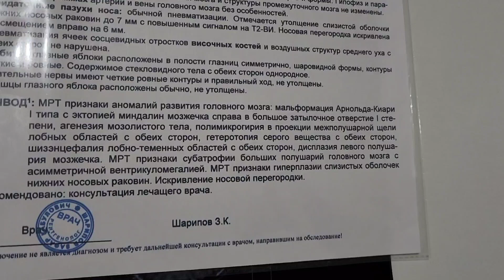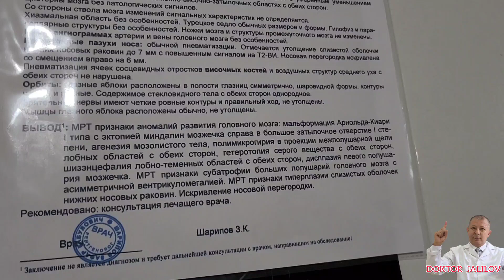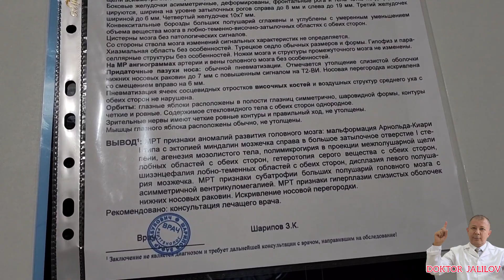АГНЕЗИЯ МОЗОЛИСТОГО ТЕЛА. СИНДРОМ АРНОЛЬДА КИАРИ ДИЁРБЕК ЧАСТЬ 1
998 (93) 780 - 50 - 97